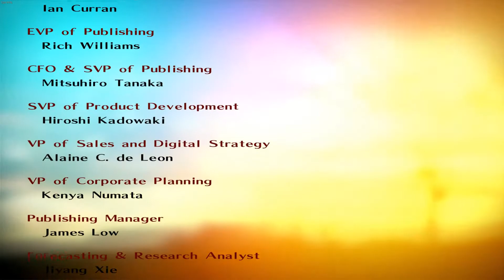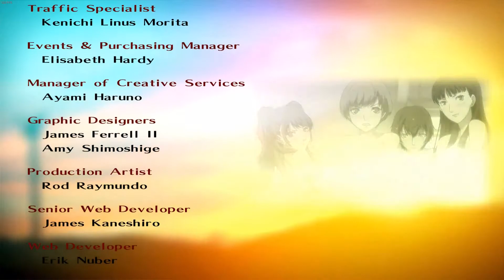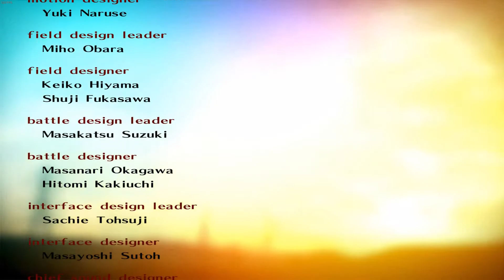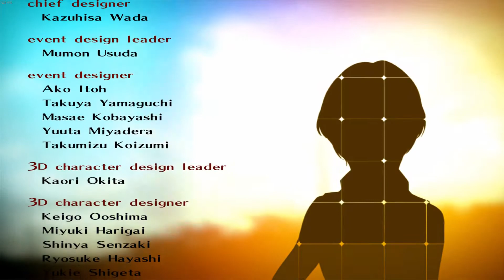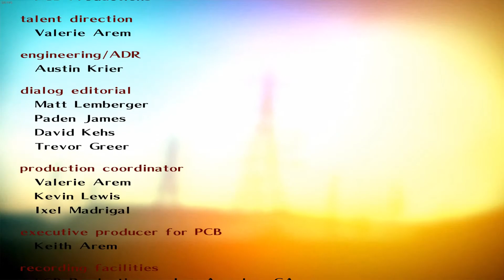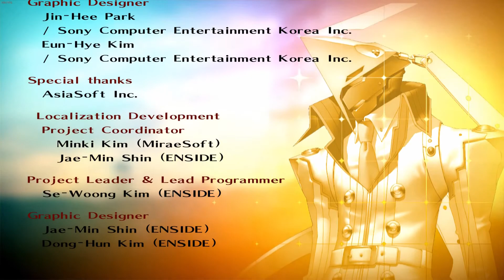Persona 4 Golden but it's just the credits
Truly one of the best JRPG I've ever played.
I didn't get the chance to play this game on a Vita since I don't own a Vita. But boy oh boi Atlus came in with an all out attack to Steam and put this Golden boi for sale. I really  n  e  v  e  r     s  a  w    t  h  a  t    c  o  m  i  n  g

Thank you Atlus.